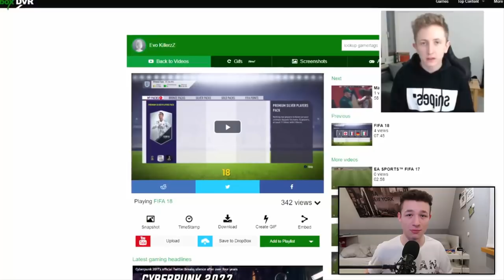Das GEHEIME PACK in FIFA 18 Ultimate Team! (Deutsch)